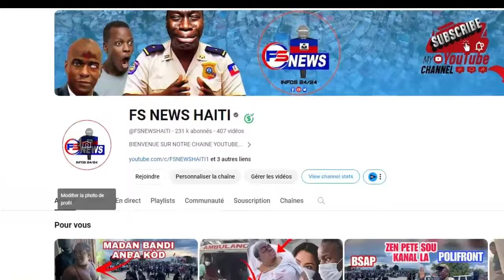Urgent: Bandi KOKORAT san ras anvayi Yo Tire plizyè Moun nan yon ti Bus/ Bwa Kale sou Bandi Mayisad